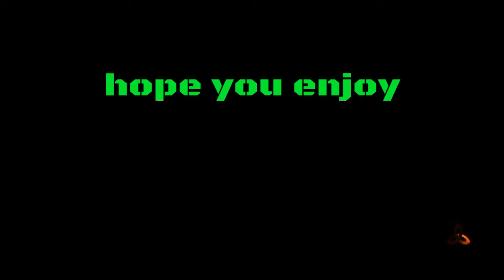The knife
SHAREfactory™